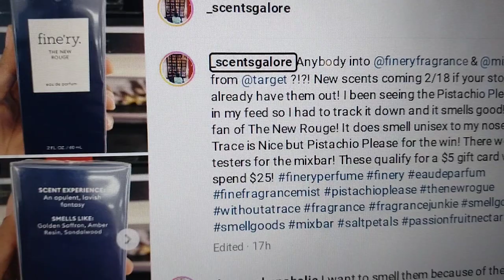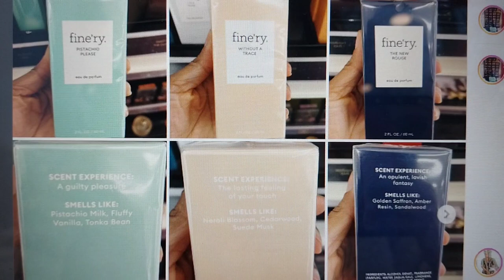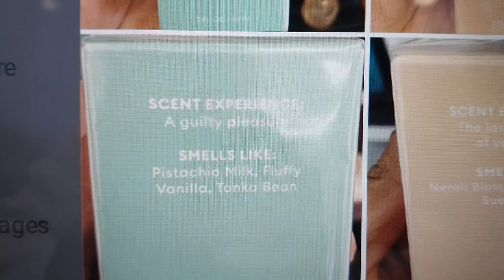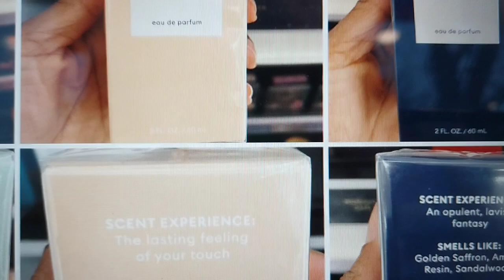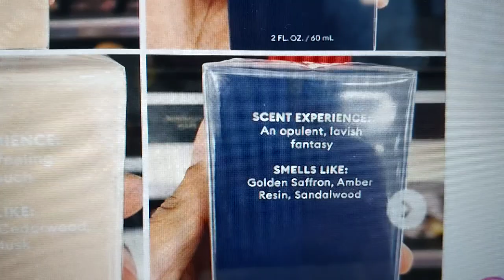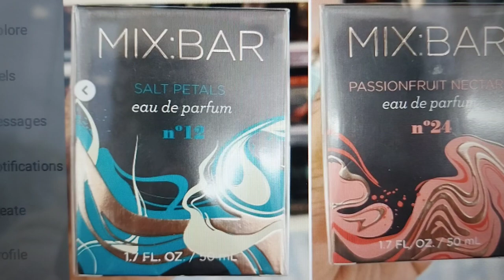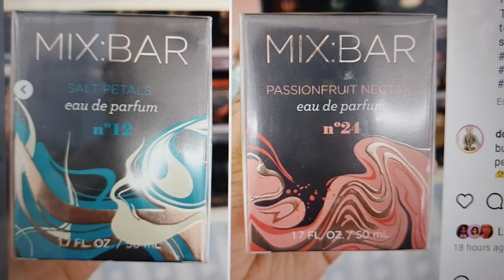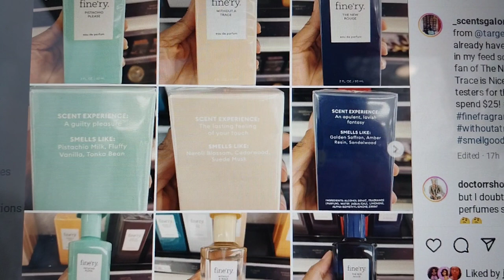NEW FINE'RY PERFUMES COMING SOON TO TARGET! FINE'RY PISTACHIO PLEASE !AFFORDABLE SPRING PERFUMES